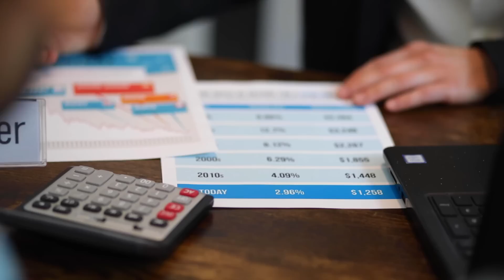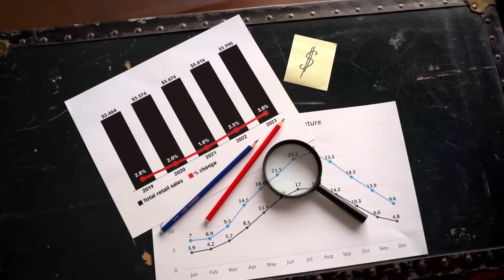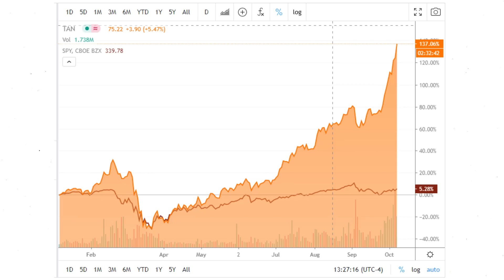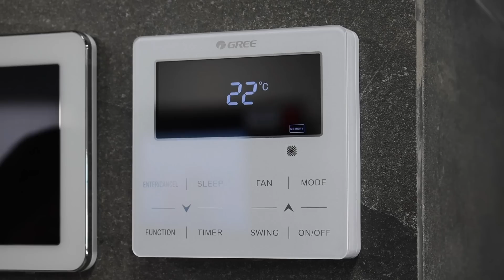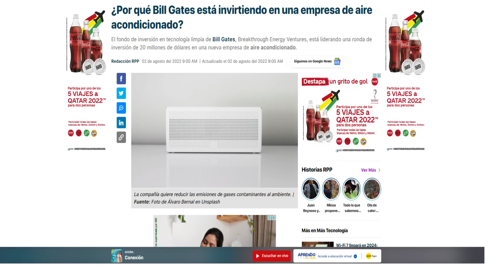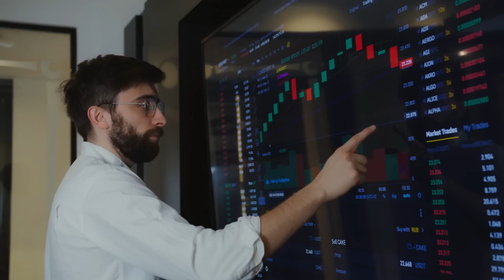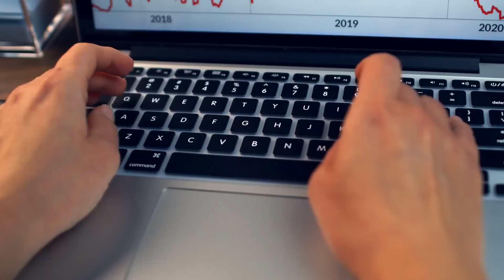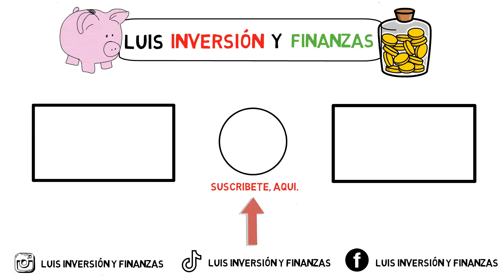🚀ÚLTIMA OPORTUNIDAD! Esto Subirá 1.300% en los próximos meses (Última Oportunidad)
👉 Un inversionista nos cuenta que debemos COMPRAR ESTA COMPAÑIA porque subira demasiado en poco tiempo... 1300%!